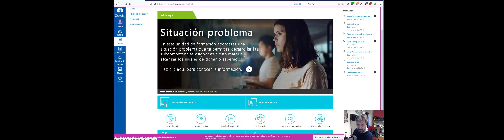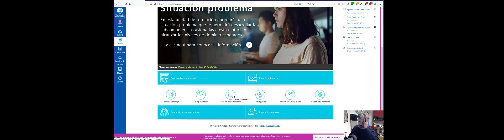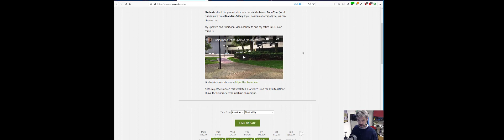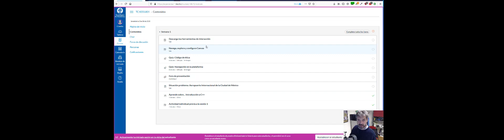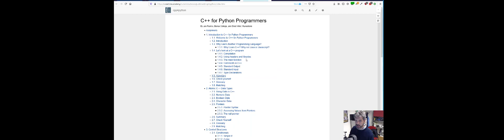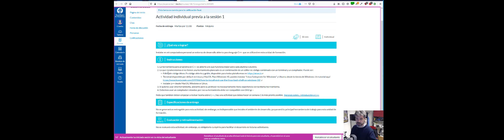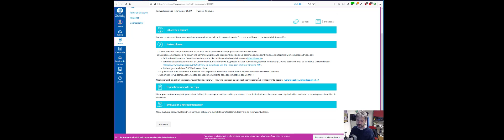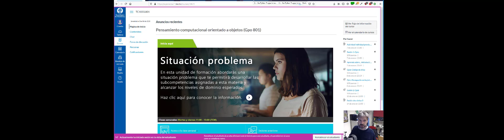TC1033 Welcome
Welcome to the TC1033 course for Winter 2020.
"Pensamiento computacional orientado a objetos", grupo 801